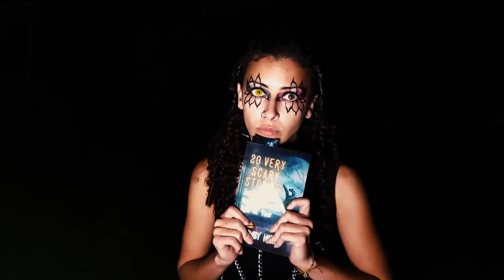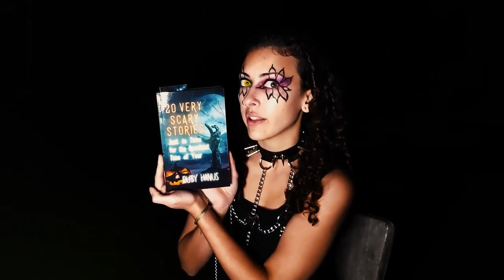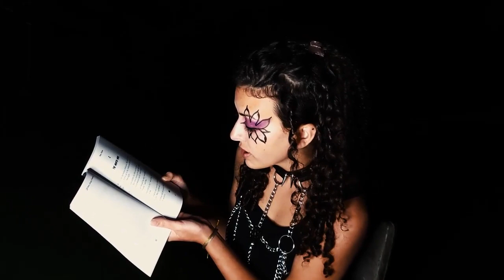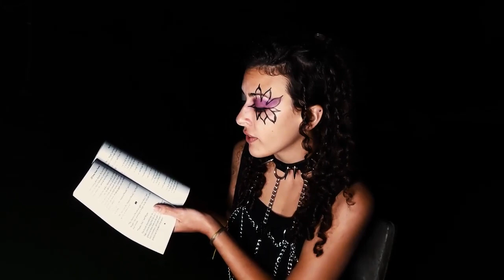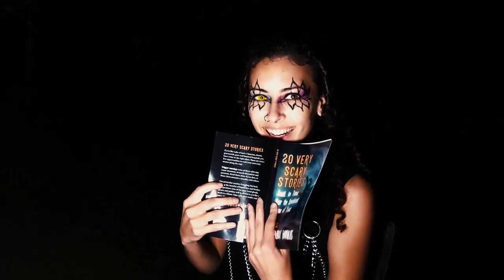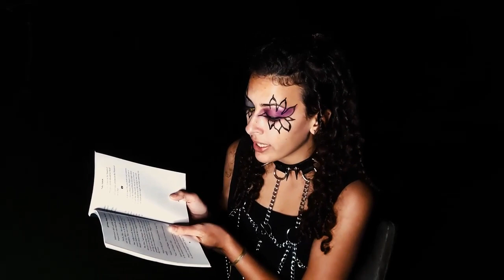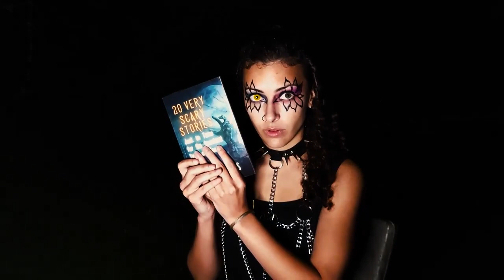Grim Story Time S2E3